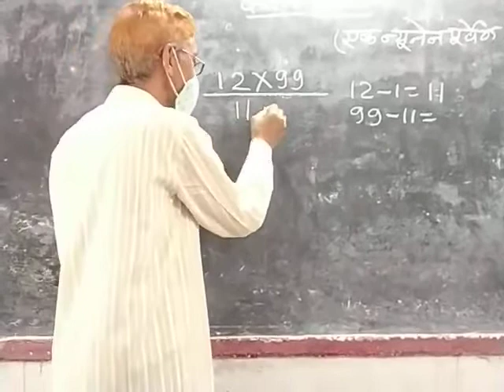गणित के जादूगर मालिक राम वर्मा आचार्यजी